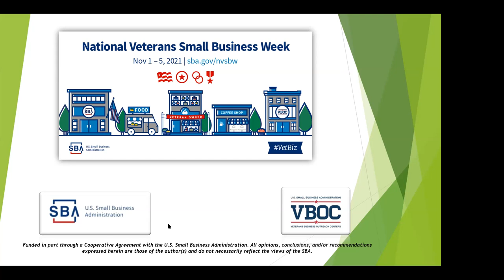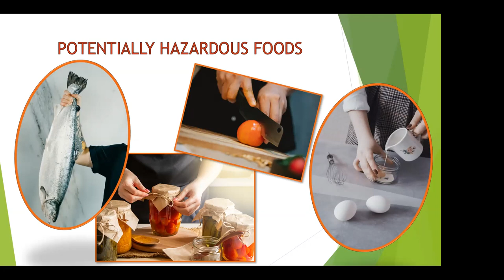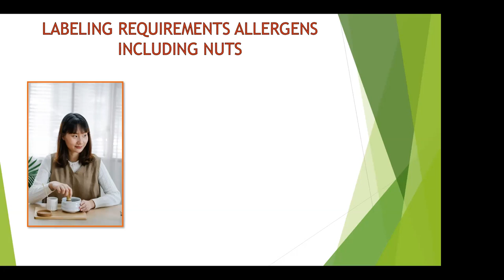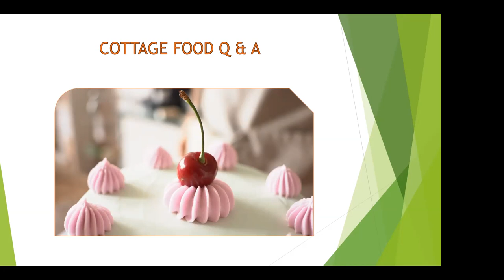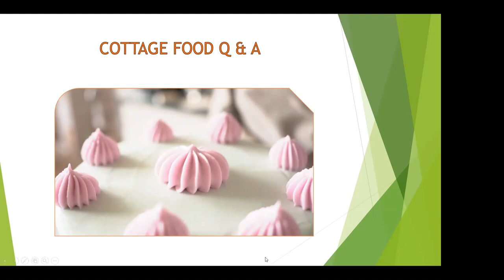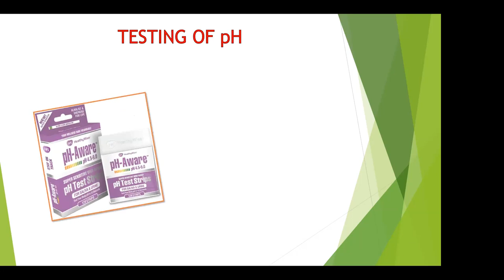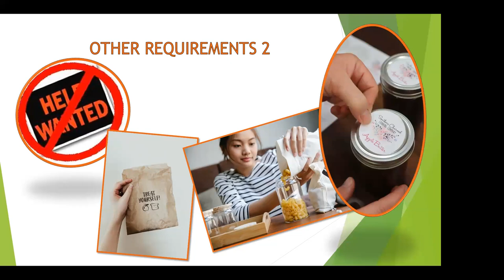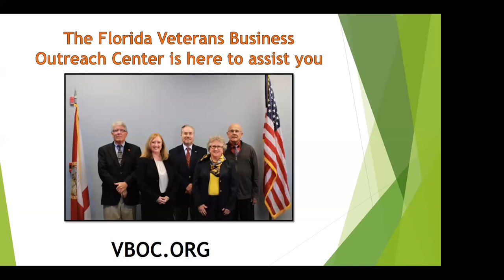Cottage Food Webinar Recording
The "Home Sweet Home Act" has new rules for cottage food operations in Florida. Join us to learn what is new and if this might be the business model for you!
• The updated legislation increases the gross sales for cottage food operations from $50,000 per year to $250,000 per year;
• It places those operations under state regulation and exempts them from certain food and building permit requirements;
• Prohibits local governments from prohibiting cottage food operations or regulating cottage food products by cottage food operations;
• Allows for internet sales, in-person delivery, sale at venues (such as farmers markets) or by mail;
• Disallows food items to be sold wholesale.

We apologize that there was an audio issue, with no sound between the times of 19:16 to 24:53. You may wish to forward past that blank time to resume the presentation.